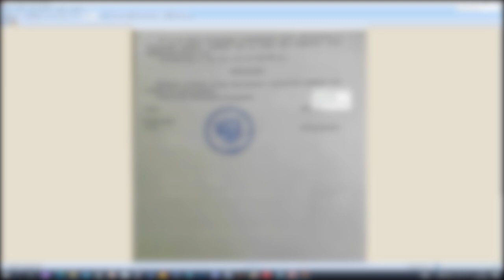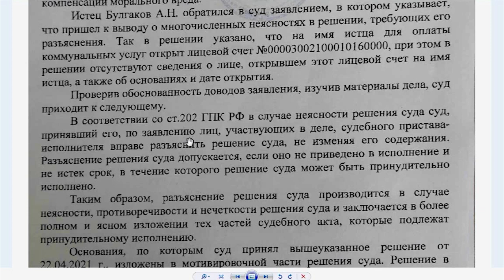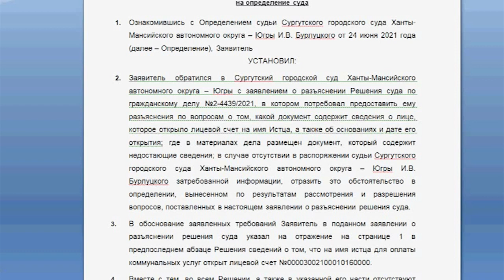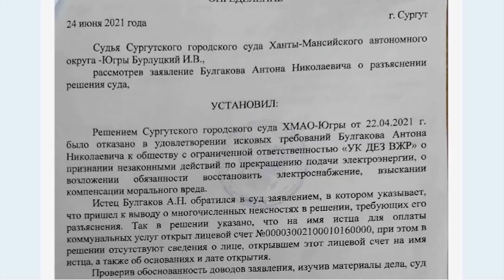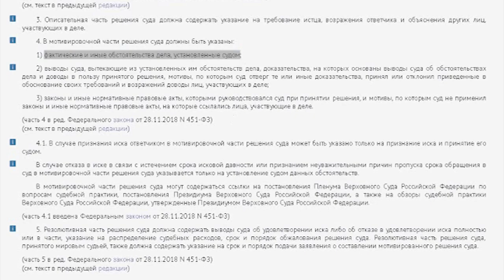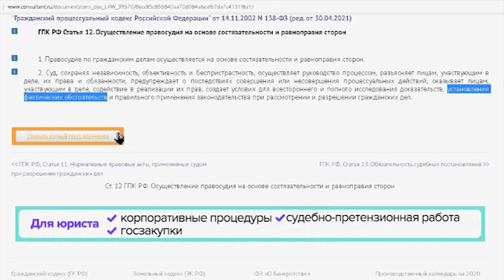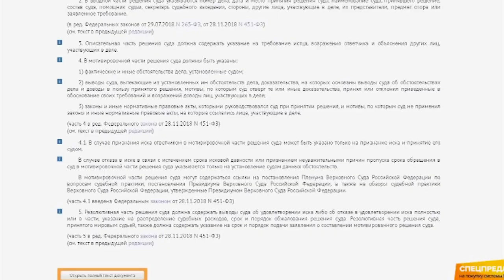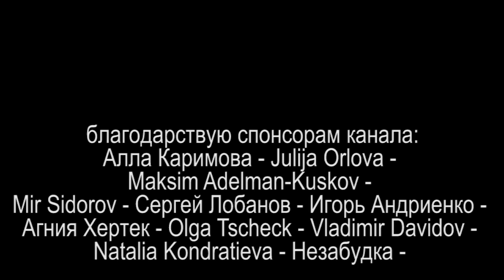6/6 БУРЛУЦКОЕ ПРАВО или ЖКХ ТЕРРОР РФ 2021.07.17 Сургут